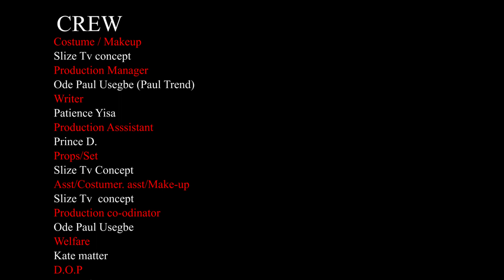CELIBATE HUSBAND (Episode 4) Latest Movie/Series - Trending Nigerian Movies 2022 - African Series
Slize Entertainment presents:
CELIBATE HUSBAND (The Series) Episode 4.
A typical story of young Nigerian couples...
starring:
Livinus Ogonna Nnochiri
Patience Yisa
Peter Idoko Oche
Efeke justice Ogbeifun
Idiaghe O. Prince (MR PWHYTE)
David Osaigbovo [davecoast]

SLIZE TV is the trending YouTube Channel for the latest Nigerian Movies.
You are welcome to the right place to watch the best of  Charles Inojie movies, Fredrick Leonard movies, Nosa Rex, Destiny Etiko, Charles Okocha, Yul Edochie, John Badaiki, Jerry Williams, Shaggybes, Ehimwenma Maxwell and the host of them.

We are dedicated to your viewership as we present to you the best of Nollywood movies.

A Slize Entertainment Content, 2022.
Produced by Ehimwenma Maxwell (AMPMAN)